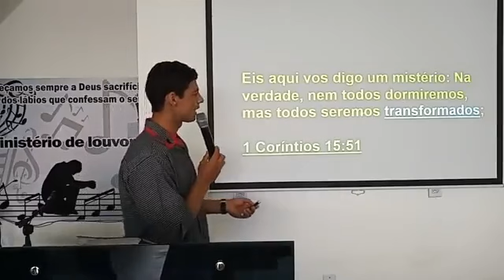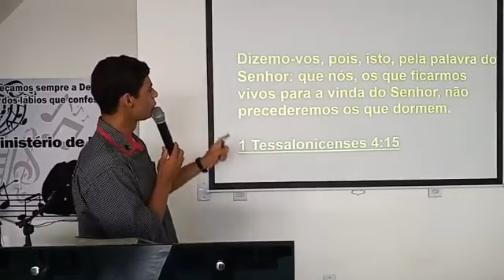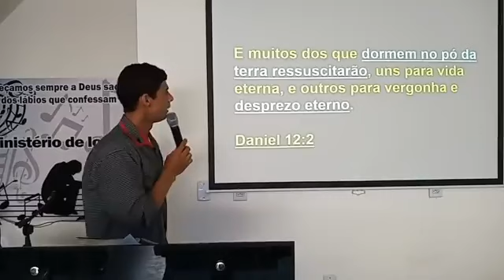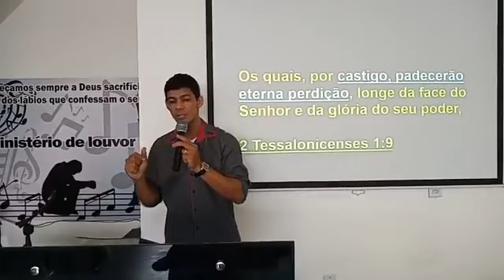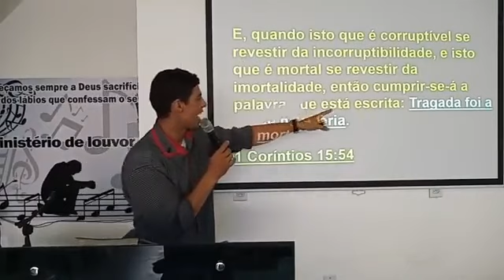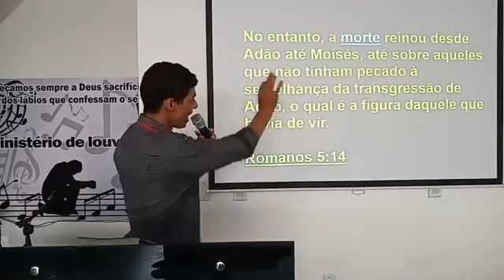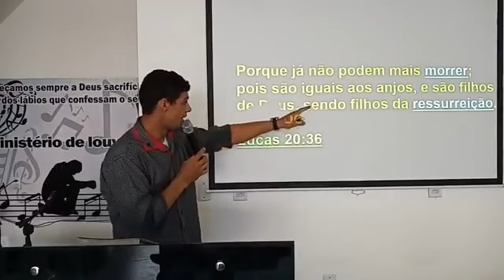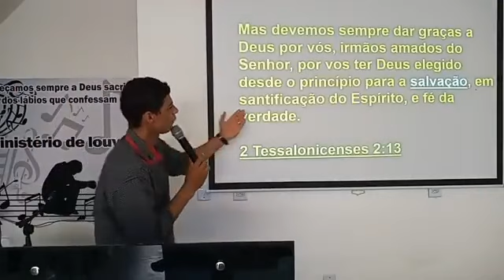A Morte da Morte e a Ressurreição.